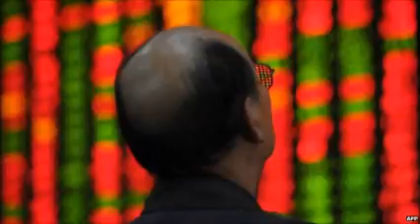Chinese shares break downward trend after run of losses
Shares in mainland China on Wednesday stopped their downward trend after dramatic losses earlier in the week.

The benchmark Shanghai Composite was up by 0.5% at 3,680.38 points.

After the record losses earlier in the week, authorities tried to calm markets promising to stabilise the market while the central bank hinted at further easing.

Investors were also boosted by a higher close overnight for the Dow Jones, which broke a five-day losing trend.

Hong Kong's Hang Seng was also higher, 0.2% up to 24,555.12 points.

In Japan, retail sales came in 0.9 % higher for June compared with the previous year, almost double forecasts.

But the Nikkei 225 failed to pick up on the positive cues and closed flat at 20,302.91 points.

Investor sentiment was pulled down by poor earnings reports with both Fanuc and Tokyo Electron cutting their full year forecasts. Shares in both companies fell by 10% in early trade.

In Australia, the ASX/200 was boosted by both Wall Street and the encouraging signs from China. The index finished up by 0.7% to 5,624.20 points.

In South Korea, the benchmark Kospi index closed flat at 2,037.86.

Investors across the region were also looking ahead to the US Federal Reserve which finishes its regular two-day meeting later on Wednesday.

Hopes are that there might be signals on the timing of an interest rate raise later in the year.